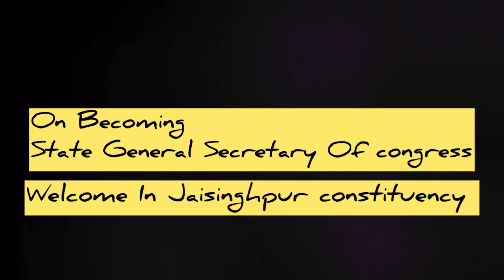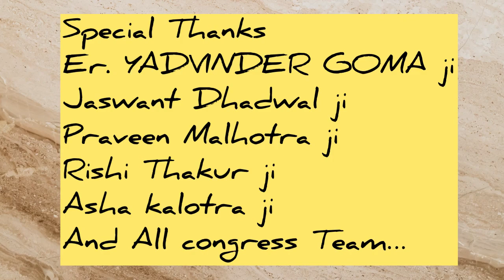प्रदेश महासचिव बनने के बाद स्वागत कार्यक्रम जयसिंहपुर में ।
Er. YADVINDER Goma ji